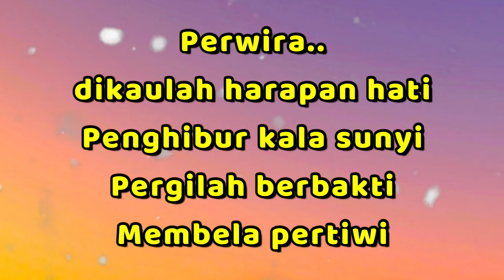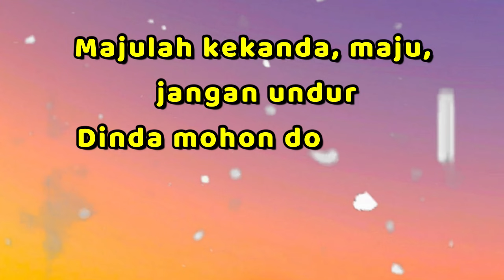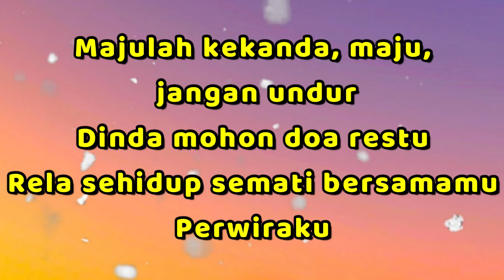Perwira Lirik - (Cover by Akustikaria)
Youtube cover asal :
CHINTAKARYA PRODUCTION
Untuk memanggil Akustikaria membuat persembahan boleh hubungi - 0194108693/Wak Jeng atau 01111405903/Yana

''Lirik Lagu Perwira'

Perwira, dikaulah harapan hati
Penghibur kala sunyi
Pergilah berbakti
Membela pertiwi

Perwira
Janganlah kekanda bimbang untuk pergi berjuang
Andainya kau gugur
Jasamu dikenang

Dengarlah lagu kucipta
Gubahan mesra nan manja
Sebagai ganti diri
Bersama kau berbakti
Semoga tabah hati

Kekanda di medan perang, adinda di medan seni
Sama-sama berjuang, sama-sama berbakti
Untuk Ibu Pertiwi

Majulah kekanda, maju, jangan undur
Dinda mohon doa restu
Rela sehidup semati bersamamu
Perwiraku

Dengarlah lagu kucipta
Sebagai ganti diri
Bersama kau berbakti
Semoga tabah hati

Untuk Ibu Pertiwi

Perwiraku